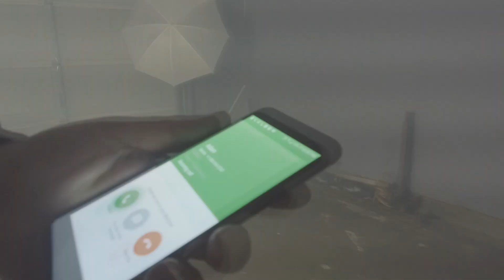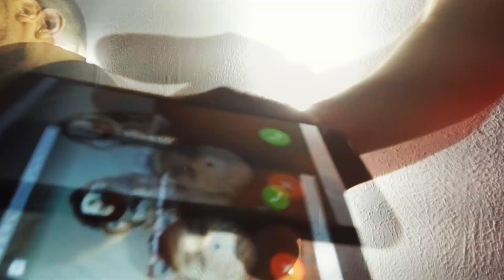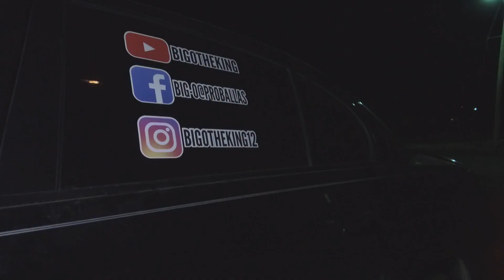Big-O "No Calls" (2019) ℗ 2019 Aries Music Entertainment Inc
No Calls · Big O

No Calls

℗ 2019 Aries Music Entertainment Inc

Producer: Omar Calderon